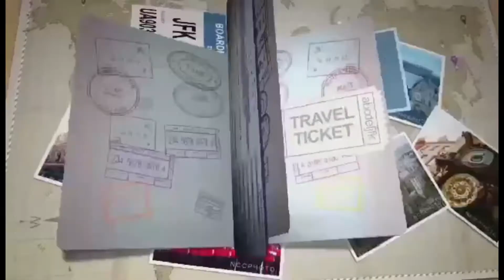ESSENTIAL BA ANG BINIGNIT?🤣🤣🤣